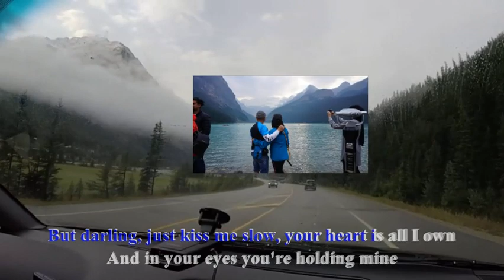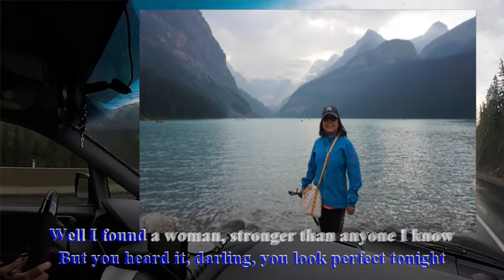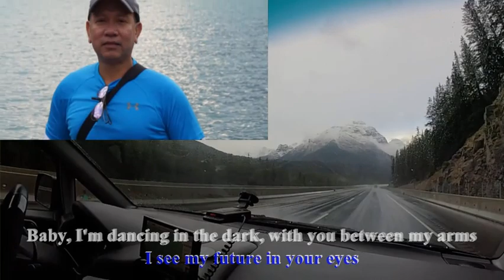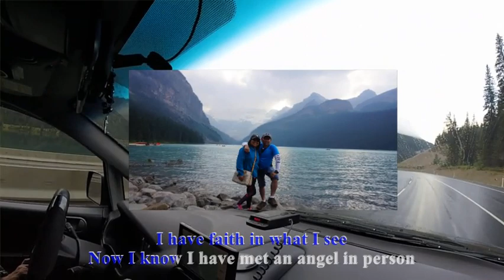Love Song Dodong Oliver